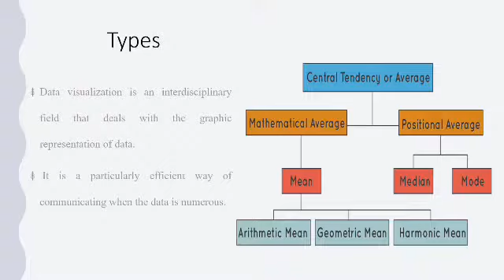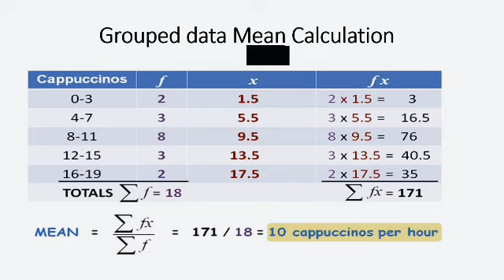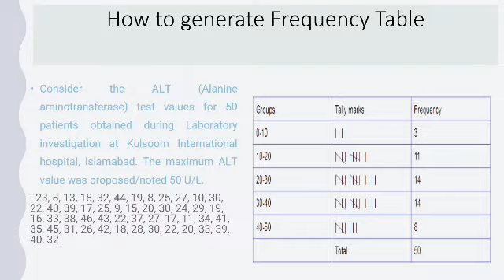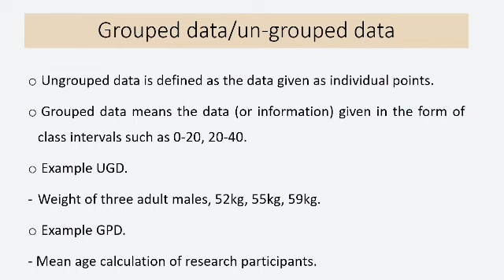Mean Calculation in grouped and ungrouped data| Biostatistics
Research Reactions is an official Youtube Channel of Mr. Naeem Bukhari. This channel is just growing yet with the aim to facilitate online education and to play our part in the societal welfare. The channel specifically focuses on critics, feedback on top world research articles, books and other knowledge resources just to see the improvement gap. Its highly recommended for emerging as well as experts researcher to join our team.
      ۔ریسرچ ری ایکسشن  یوٹیوب چینل کو نعیم بخاری چلا رھے ھیں۔اسں چینل کا مقصد لوگوں کوریسرچ کی تعلیم دینا ھے۔